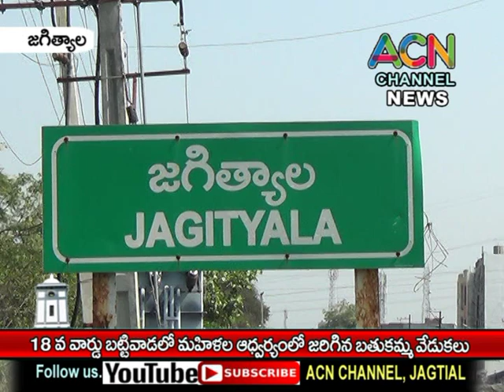జగిత్యాల 18వ వార్డు బట్టివాడలో మహిళల అధ్వర్యంలో ఘనంగా బతుకమ్మ వేడుకలు